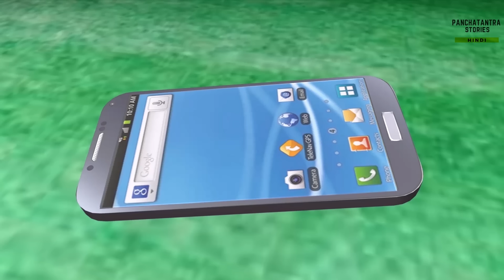आलू सब्जी की रसोइया Comedy Hindi Kahaniya